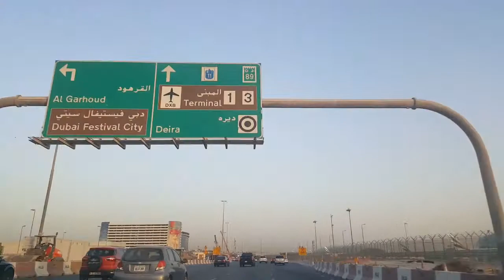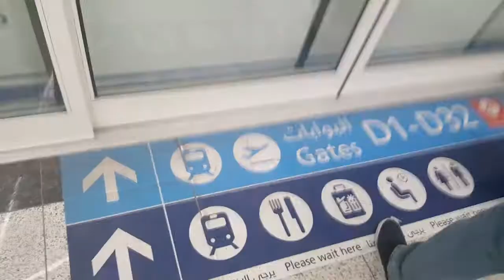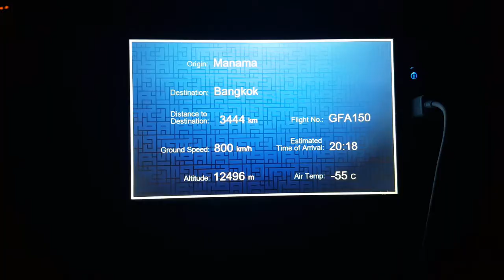DUBAI TO Bangkok TRIP OF A LIFE TIME (K.o.travel Vlogs #1)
I have been shot listed for the Somaliland Awards 2019 in the category young person of the year to. Please send SLA2019 to 777 after receiving a message then send #1 (young person of the year) follow by other #1 (khalid osman). Voting will continue until July 22, 2019, 11:59 pm. U codee ganacsiga, qofka ama hay’adda aad jeceshahay adiga oo diraya fariin! Fadlan u dir SLA2019 lambarka 777. *** if you do not live in Somaliland you will not be able to vote unfortunately but you could ask your family and friends who live here to vote on your behalf***

So I head off for my next adventure this time 3 months in South East Asia. I start my trip in Thailand so I took Gulf Air from Dubai to Bangkok stopping off at Bahrain for 1 hr. To be honest haven’t taken gulf air in ages since I joined Etihad airway family and I can see the reason way the flight was so bad slow service from the airhostess. Landed in Bangkok went through security easy enough and met my coordinate for the volunteering program I am doing in Singburi. Once we were all here went to the minibus to Singburi where our hostel is. It was the best 2hrs so far on my trip after getting a sim with 6gb I just watched Manchester united beat west ham 4-0. Got to the hostel very late at night so hit the sack right away.

Me just doing me with some cool KoKo adventures, tips, trips and sports